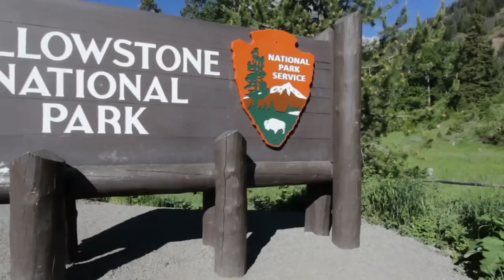20 Biggest Birds In The World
Birds are truly amazing when you think about it. These guys are direct descendent from the dinosaurs after all, and they live in the sky, which is truly awesome. Can you imagine what it would be like to be able to fly? Normally size isn’t an advantage when it comes to flight, but some birds have other ideas. From the giant of South America to the bird with a crazy huge beak, here’s the 20 Biggest Birds In The World